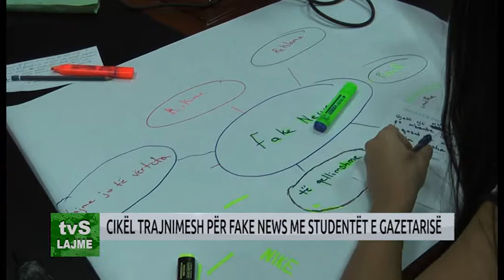CIKËL TRAJNIMESH PËR FAKE NEWS ME STUDENTËT E GAZETARISË